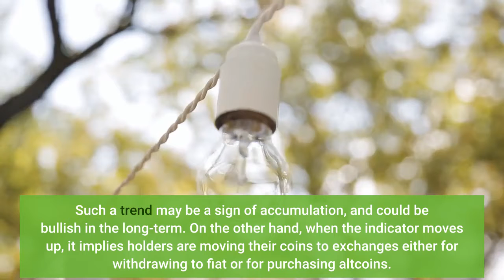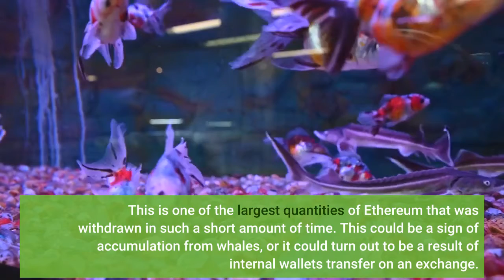$9 Billion In Ethereum Exited Exchanges In Last 3 Days As ETH Drops To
$9 billion in Ethereum was withdrawn from exchanges within the past three days, suggesting that whales might be accumulating. As pointed out by a CryptoQuant post, on-chain data shows around $9 billion in Ethereum was taken off exchanges in the past few days. The indicator of relevance here is the “exchange reserve,” which measures the total amount of ETH present in exchange wallets. When this metric’s value goes down, it means investors are withdrawing their Ethereum from exchanges. Such a trend may be a sign of accumulation, and could be bullish in the long-term. On the other hand, when the indicator moves up, it implies holders are moving their coins to exchanges either for withdrawing to fiat or for purchasing altcoins. This situation can end up being bearish for the crypto. Now, here is a chart that highlights the trend in the value of the Ethereum exchange reserve over the past year:As the above graph shows, the Ethereum exchange reserves showed a very sharp decline over the past three days. Related Reading | TA: Ethereum Nosedives, Why Bulls Could Struggle In Near TermDuring this period, about 2.2 million ETH (more than $9 billion at the current rate) was taken off exchange wallets. This is one of the largest quantities of Ethereum that was withdrawn in such a short amount of time. This could be a sign of accumulation from whales, or it could turn out to be a result of internal wallets transfer on an exchange. Related Reading | Ethereum Scarcity: After London Fork, ETH’s Supply Change Drops To Almost ZeroBut if it’s indeed because of accumulation from big players like institutional investors, then it could be quite bullish for ETH. Also, the chart shows that the exchange reserves have been on the decline for a while now. As the exchange reserves effectively represent the available supply of Ethereum for purchase, such a constant decrease may be leading to a supply shock. Due to supply-demand dynamics, such a prolonged trend can prove to be bullish for the cryptocurrency in the long term. At the time of writing, ETH’s price floats around $4.2k, down 13% in the last seven days. Over the past thirty days, the crypto has gained 11% in value. The below chart shows the trend in the price of the coin over the past five days. After rising above the $4.7k level again a few days ago, the coin has again dropped back down since, touching as low as $4.1k.